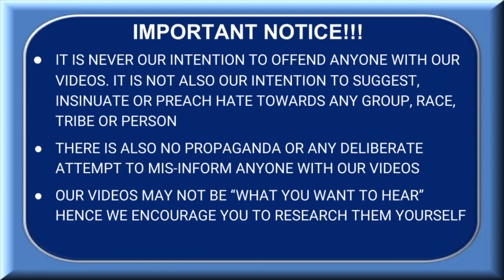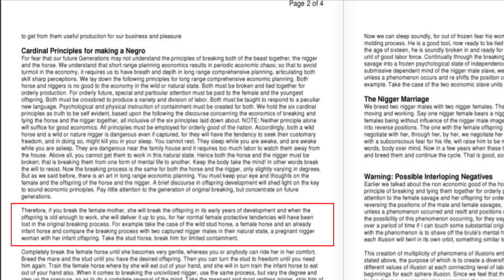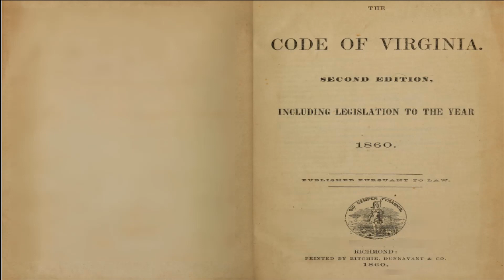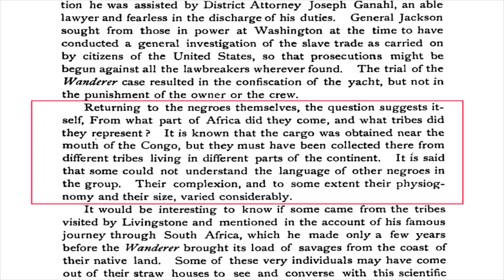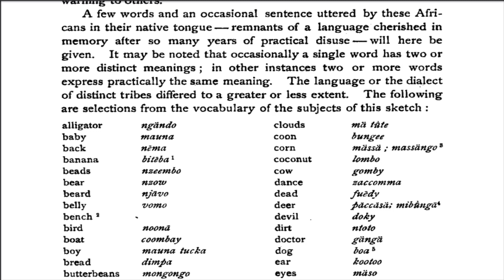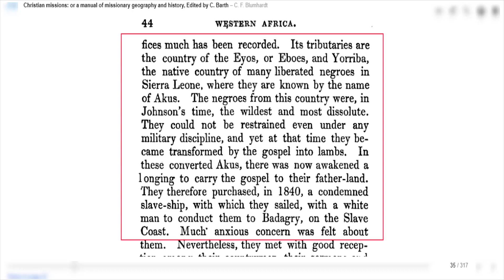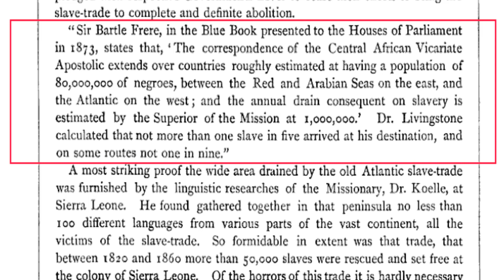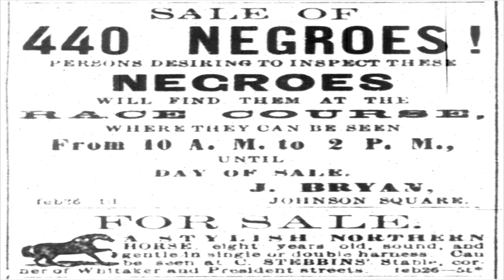The Making of a Negro Slave(1)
This video examine the slave trade and the connection with Religion today.
Examines the Willie Lynch letter and how it was designed to control the slaves of 300 years.
It tries to show that slaves were made after the initial capture through the process of “seasoning”

We follow APA citation as much as possible.

REFERENCES

1. Taylor, A. (1926). Religious Efforts Among the Negroes. The Journal of Negro History, 11(3), 425-444. doi:10.2307/2713947
2. Hutchinson, E. (1879). The lost continent; its re-discovery and recovery (or Africa and the Church missionary society).
3.   Lynch, W. (1712). The Willie Lynch Letter and the making of a slave.
 4.   Hutchinson, E. Fugitive Slave Circulars
 5. Blumhardt, C. F. (1799). Christian missions: or a manual of missionary geography and history:   Edited by C. Barth. religions Tract Society.
6. The code of Virginia in 1860
7. Montgomery, C. J. (1908). Survivors from the cargo of the negro slave yacht Wanderer. American Anthropologist, 10(4), 611-623.